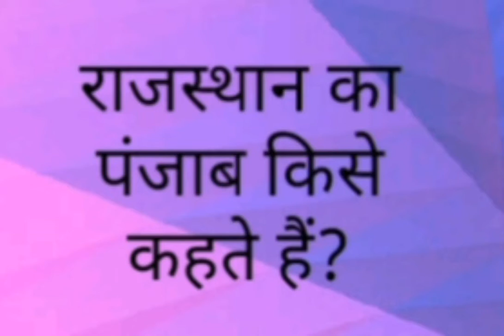राजस्थान का पंजाब किसे कहते हैं?